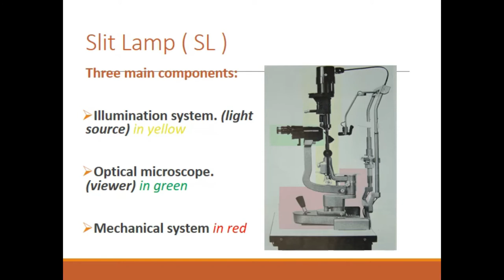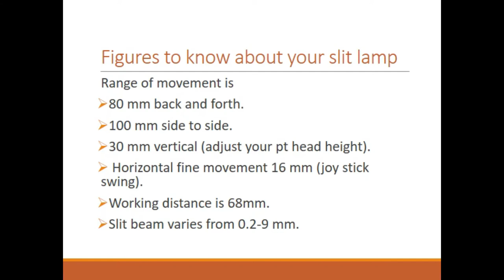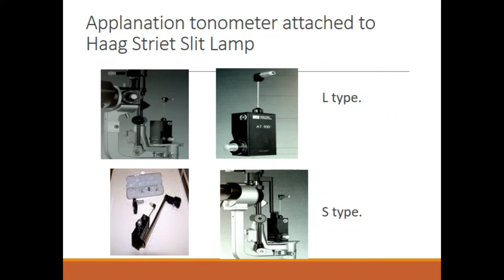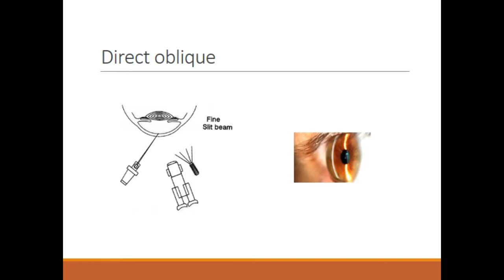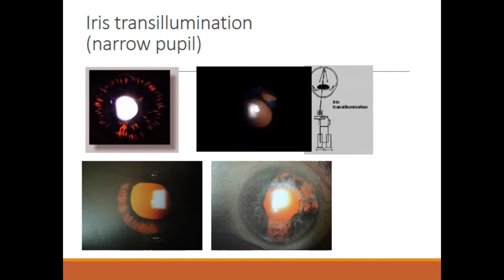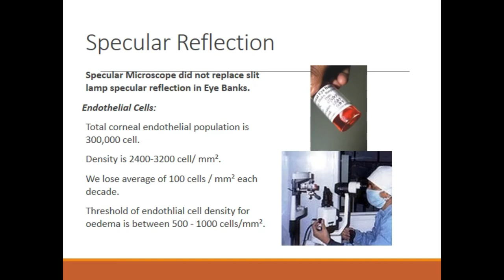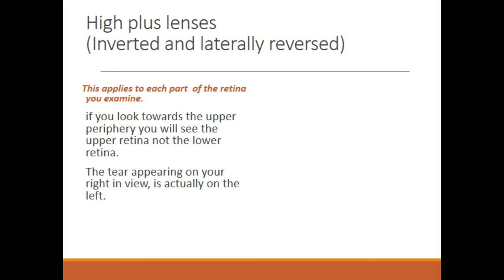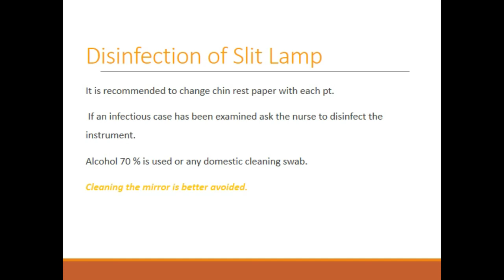Slit Lamp Examination by Dr. Amr Magdy - GOTHI MIOR Clinical Exams Guiding Course